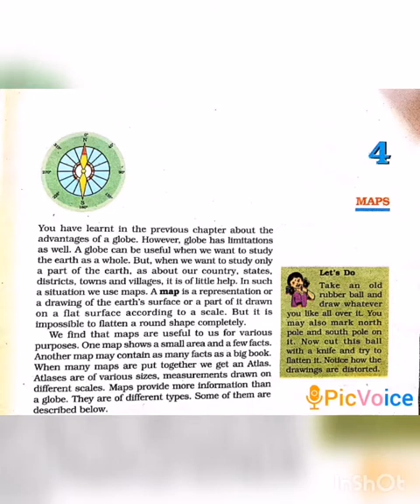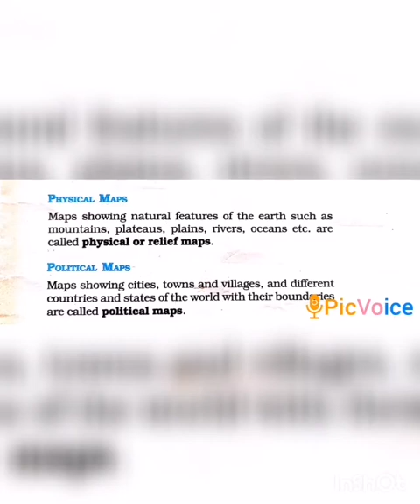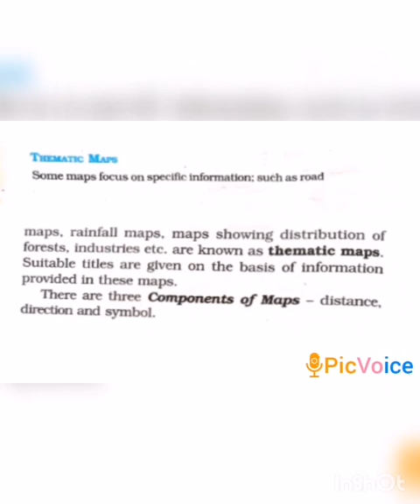SRI PARASAKTHI VIDYALAYA CBSE